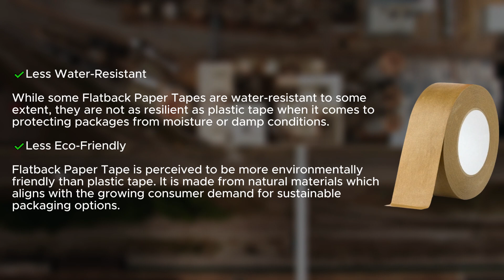Paper vs. Plastic: Which Packaging Tape is Best for Your Needs?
Both Flatback Paper Tapes and Plastic Packaging Tapes are commonly used for packaging purposes, and each has its own set of advantages and disadvantages.